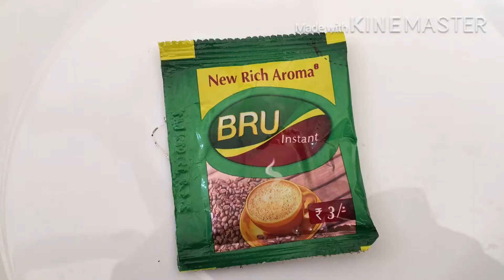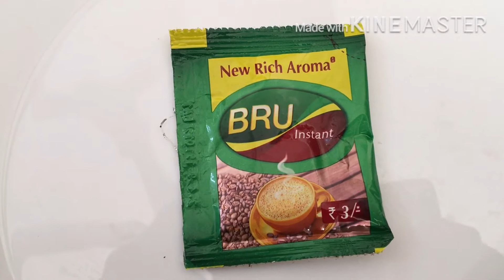How to make dalgona coffee(easy recipes )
Dalgona coffee is a cold latte drink ..this drink smooth and sweet coffee foam on top .combination of milk and bitter sweet coffee .dalgona coffee is inspired by the south korea ..

Recipes
Coffee powder ,sugar ,hot water ,milk.. 👨‍🍳👨‍🍳👨‍🍳👨‍🍳👨‍🍳